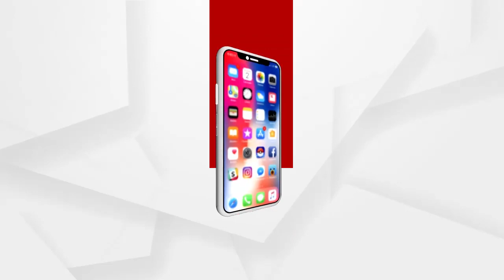ଅନଗୁଳ ଜିଲ୍ଲା ପାଳଲହଡା ଖମାର ଜାତୀୟ ରାଜପଥରେ ହାତୀପଲ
ଅନଗୁଳ ଜିଲ୍ଲା ପାଳଲହଡା ଖମାର ବନାଞ୍ଚଳ ଚାରିଗୋଛିଆ ନିକଟସ୍ଥ ଜଙ୍ଗଲ ଦେଇଯାଇଥିବା 149 ନମ୍ବର ଜାତୀୟ ରାଜପଥରେ ଆଜି 5 ଟାସମୟରେ ହାତୀପଲ ରାସ୍ତା ପାରିହେଉଥିବା ଦେଖିବାକୁ ମିଳିଛି ...